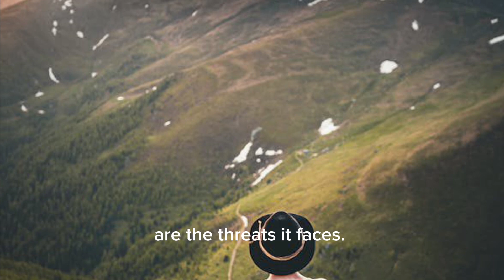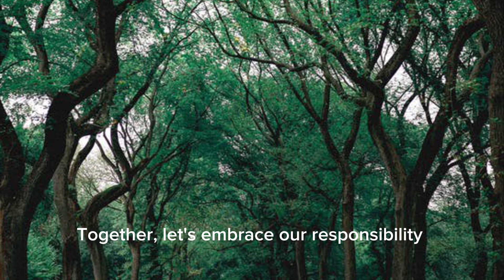Preserving Biodiversity: How Can We Make a Difference?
Can we protect Earth's beauty amidst climate shifts and habitat loss? Preserving Biodiversity is a short film that explores what is happening daily on Earth and suggests ways we, as a community, can take charge and help our planet thrive. These changes can be as simple as substituting plastic for eco-friendly products. Climate change is occurring all around us. Learn about some of the  impactful actions we can take. With commitment, we ignite transformation.

CAST & CREDITS
PRODUCER
Adelina Hill